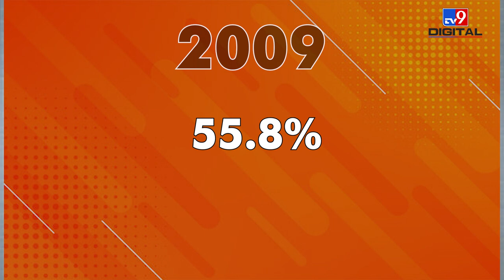BJP किसे बनाएगी राष्ट्रीय अध्यक्ष?, इन तीन फैसलों से महिला अध्यक्ष की दावेदारी मजबूत?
BJP has come to power for the third consecutive time. Even though BJP may not have got full majority on its own this time as compared to earlier, the attitude of BJP is the same as seen in earlier governments. PM Modi is the second Prime Minister after Nehru to become Prime Minister for the third consecutive time. But for BJP, the tension is not about the government or the ministers being formed in the government, but about the next national president of the Bharatiya Janata Party.